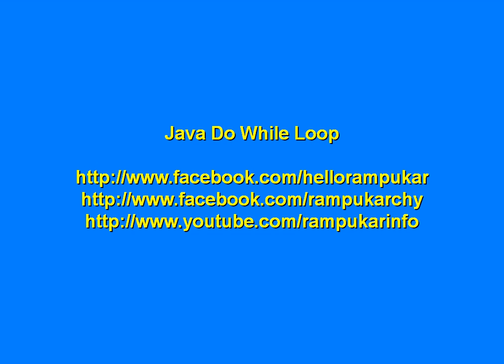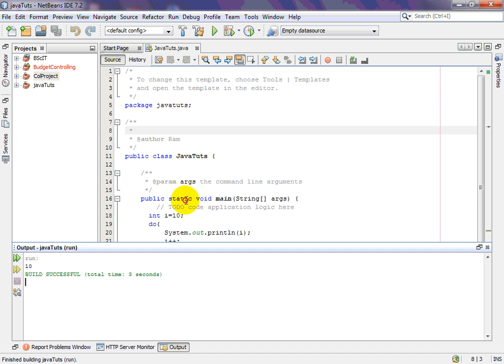Java Do While Loop